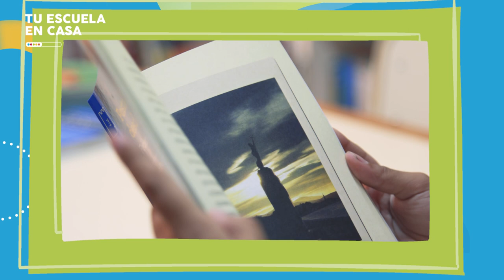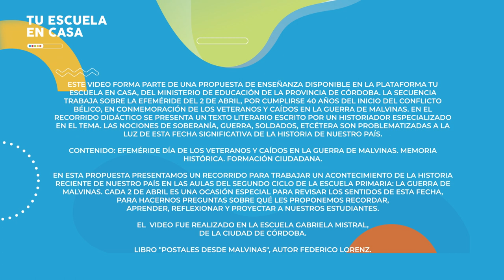Las marcas de la guerra - Nivel Primario - Segundo Ciclo | Tu escuela en casa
El video forma parte de una propuesta de enseñanza disponible en la plataforma Tu Escuela en Casa, del Ministerio de Educación de la Provincia de Córdoba. La secuencia trabaja sobre la Efeméride del 2 de Abril, por cumplirse 40 años del inicio del conflicto bélico, en conmemoración de los Veteranos y Caídos en la Guerra de Malvinas. En el recorrido didáctico se presenta un texto literario escrito por un historiador especializado en el tema. Las nociones de soberanía, guerra, soldados, etcétera son problematizadas a la luz de esta fecha significativa de la historia de nuestro país.

Contenido: Efeméride Día de los Veteranos y Caídos en la Guerra de Malvinas. Memoria histórica. Formación ciudadana.

En esta propuesta presentamos un recorrido para trabajar un acontecimiento de la historia reciente de nuestro país en las aulas del Segundo Ciclo de la escuela Primaria: la Guerra de Malvinas. Cada 2 de Abril es una ocasión especial para revisar los sentidos de esta fecha, para hacernos preguntas sobre qué les proponemos recordar, aprender, reflexionar y proyectar a nuestros estudiantes.

El video fue realizado en la escuela Grabriela Mistral de la ciudad de Córdoba.

Libro: "Postales desde Malvinas". Autor, Federico Lorens.